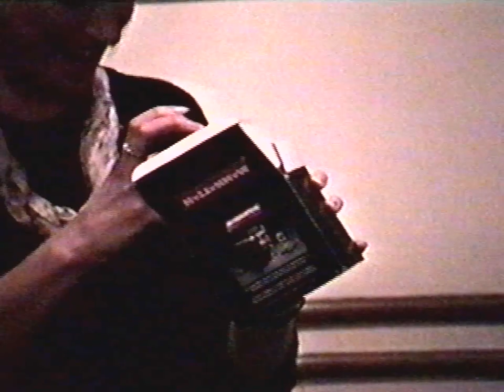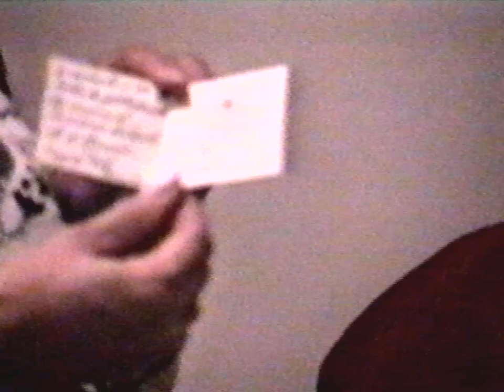1992-12-11 Party de bureau du recouvrement